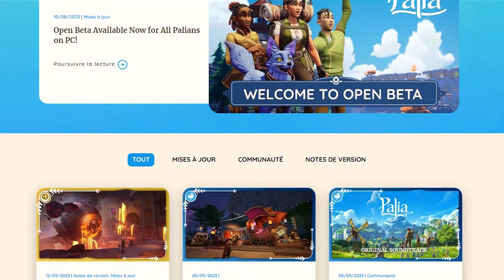Ce nouveau MMO est trop MIGNON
🔥Palia, nouveau MMO de Simulation de vie communautaire est accessible en béta ouverte, c'est une giga découverte pour moi alors je tenais à vous partager le jeu !!🔥

Ici c'est pour les tags mais puisque t'es là... Voici un bisous 😘